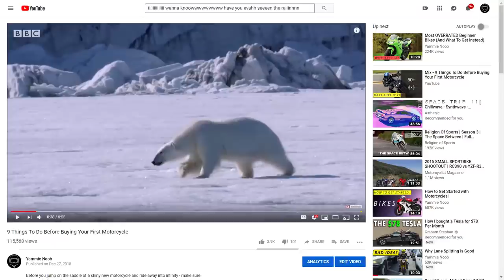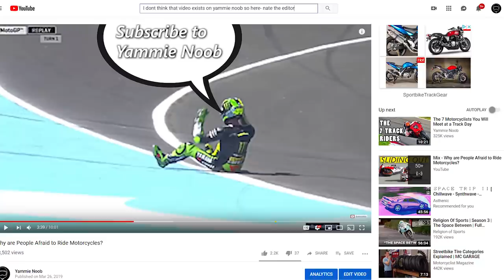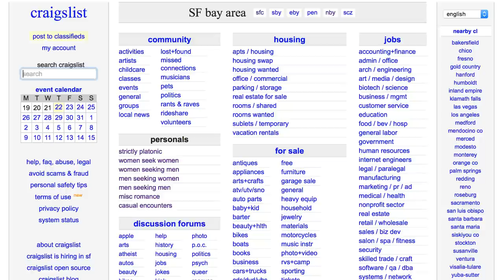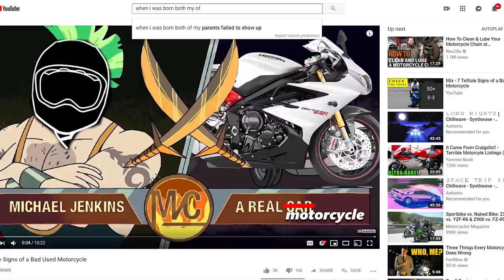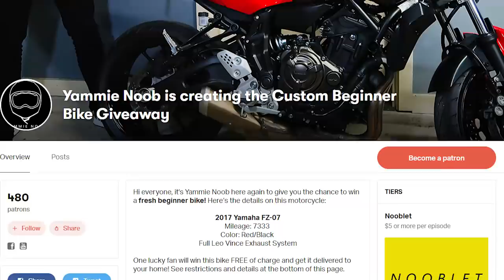Why Your First Bike Should Be Used (And How to Get It)